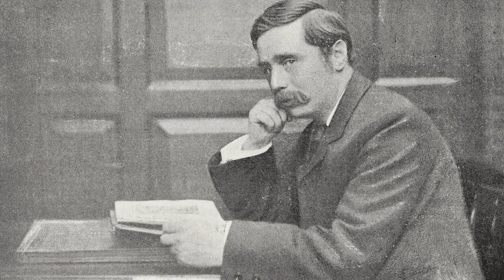H G Wells Biography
H.G. Wells' parents were shopkeepers in Kent, England. His first novel, The Time Machine was an instant success and Wells produced a series of science fiction novels which pioneered our ideas of the future. His later work focused on satire and social criticism. Wells laid out his socialist views of human history in his Outline of History.